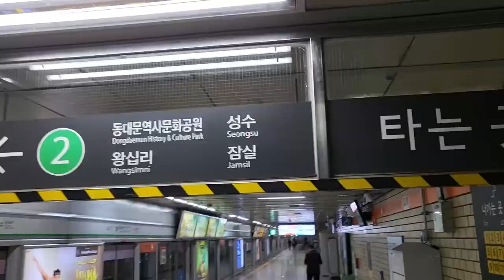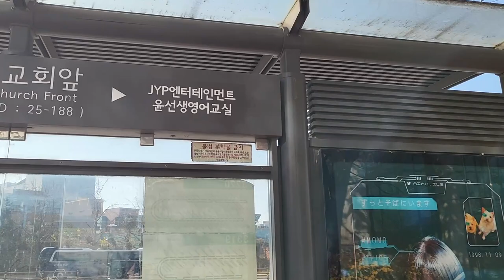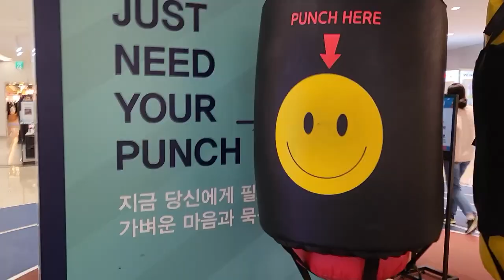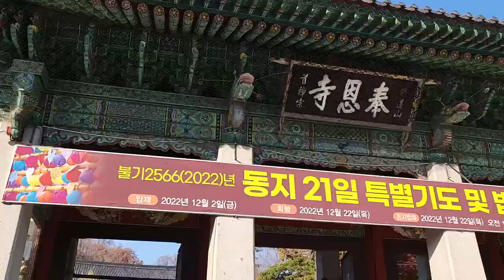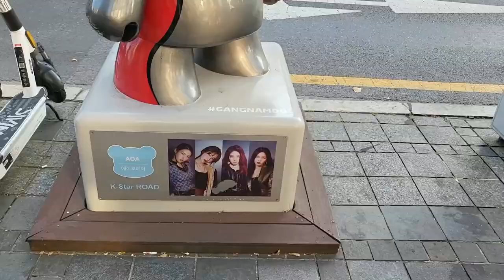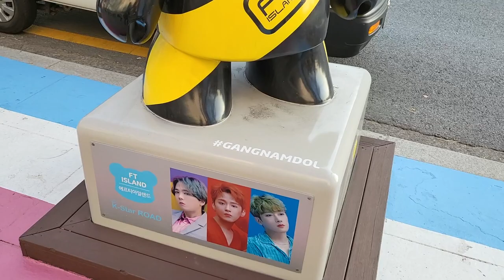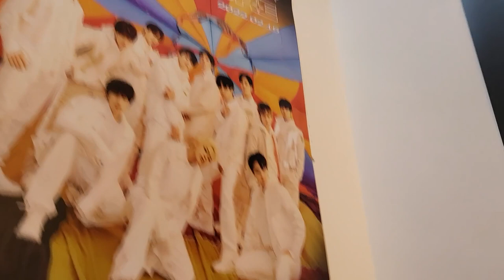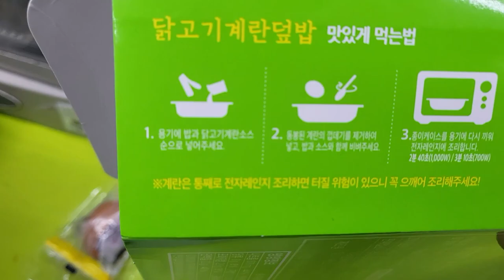[CRIS EN COREA 🇰🇷] Ep. 5 - JYP Ent, Starfield COEX Mall, K-Star Road, SM Ent, YG Ent, Cafe, Merch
Al inicio de este video, el plan era hacer un tour por agencias de K-POP, pero nos distrajimos tanto que terminamos visitando lugares variados jajaja. Entre ellos, visitamos: JYP Entertainment, Starfield COEX Mall, Templo Bong Eun Sa, K-Star Road, SM Entertainment (edificio antiguo), YG X Academy, YG The Office, THE BLACKLABEL, YG Entertainment, the SameE Café, YG MD Shop.

00:00 Intro
00:08 ¿Qué haremos hoy?
00:18 Usando el transporte público de Corea por primera vez
02:40 Caminando hacia JYP
04:05 Visitando el edificio de JYP Entertainment
05:02 Visitando el Starfield COEX Mall
05:25 Tomando juguitos en Jamba Juice
05:55 Visitando la Starfield Library
06:45 Almorzando en KFC
08:02 Visitando el Templo budista Bong Eun Sa
08:54 Paseando por el K-Star Road en Gangnam
14:48 RobosiTa (24h Robot Cafe)
15:06 Pasando por YG X Academy, YG THE OFFICE y THE BLACKLABEL
15:46 Llegamos al edificio de YG Entertainment
15:56 Visitando la cafetería de YG, the SameE
16:26 Me quiero comprar todo lo de BLACKPINK en la tienda de merch de YG
17:40 Recapitulando el día
18:06 Preparando la cena en una tienda de conveniencia (SALE MAL)

✨ Grupos presentes en el K-Star Road